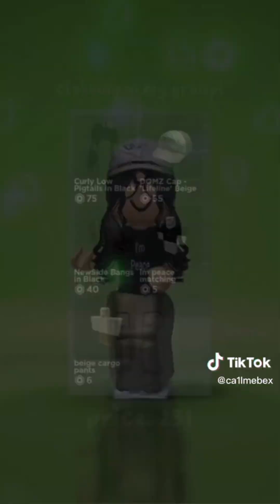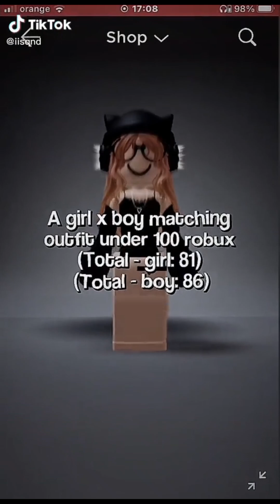GxB matching roblox fits (for couples/4u edaters/bestfriends)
Hello! These are some more roblox matching fits (gxb for couples/edaters/bestfriends)

Comment if you want gxg or bxb outfit complication next!